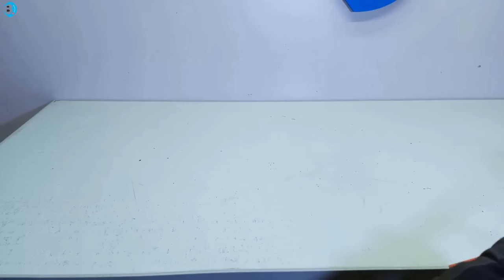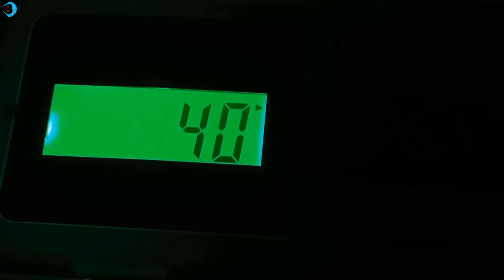Vintage Adjustable Wrench Restoration - Rusty Old Wrenches Restoration!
Restoration Video Overview:
Welcome to Beta Restoration! In this video, we take on the challenge of restoring a vintage adjustable wrench. Watch as we transform this rusty old tool into a functional piece of history.

Join us as we dive into the world of antique restoration, showing you step-by-step how to restore rusty wrenches. From thorough rust removal to meticulous cleaning, you'll see the entire process unfold.

If you love restoration videos, antique tools, or just enjoy seeing old things brought back to life, this video is perfect for you!

Sit back, relax, and enjoy the satisfying sights and sounds of ASMR restoration. Let's continue bringing old treasures back to life together!